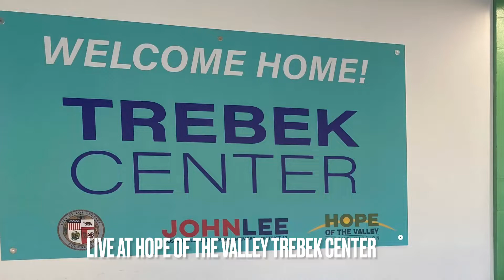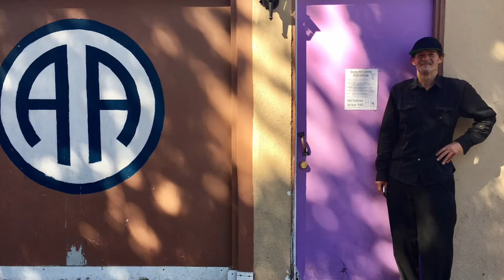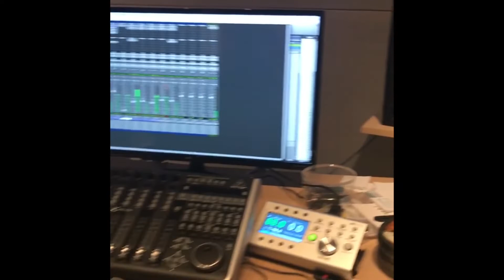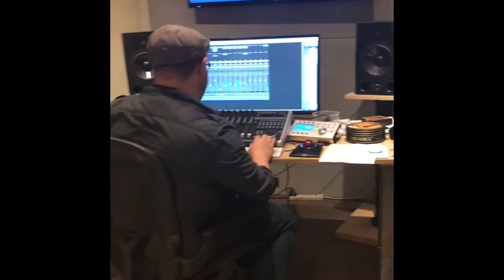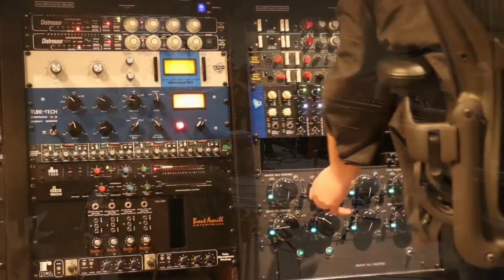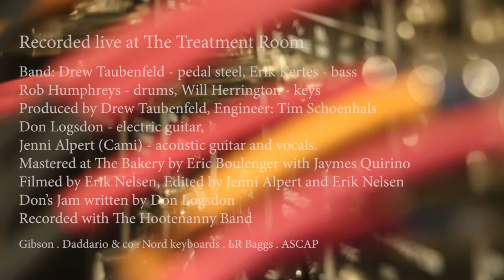Live at Hope of the Valley Trebek Center featuring John Classick on Bass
Art of Expression: Home is Where the Heart is Concert Series at Hope of the Valley In honor of my birth father Don featuring John Classick on Bass. Everybody is someone's family.

Thanks for sharing your talent! If you jumped in during the interactive part of the program, you can hear your contribution and the set any time on this channel. To view your performance, more of Don’s Take, and to stream the songs you liked to hear or requested during the program click the below. We hope we added a little peace to your day.

About: Jenni Alpert (Cami) Singer, songwriter, guitarist, and pianist was born in Los Angeles, CA and adopted out of the foster care system at the age of four. She started to sing and play piano while in various foster homes and with the encouragement and support of her adoptive family she learned to play the guitar as well and began writing and recording songs early. Her emotionally driven songs weave a unique web of eclectic Soul-Americana Pop. With her honest rich songwriting and soothing musical melodies, songstress Jenni Alpert’s haunting sultry voice has gained the respect of fans and music tastemakers worldwide. As familiar with jazz and Americana as she is pop, Alpert graduated from UCLA in the Ethnomusicology Department after completing a four-year jazz program headed by Kenny Burrell. No stranger to the recording studio, Alpert has released 8 albums and has independently toured over 14 countries with regularity. Upon searching for, finding, and reuniting with her biological father who was homeless, addicted, and running from the law at the time, yet a musician just like her, a film team decided to make a short documentary entitled Homeless: the Soundtrack directed by Irene Taylor Brodsky about the early stages that unfold the journey of their biological reunion capturing the unique bond they share as she became his advocate and shadow eventually adopting him into her life and home. The two performed to share their biological reunion adventures and creative approaches in partnership towards transformation with story and song together alongside supporting the film as a duo under the name Cami and Don, The Biological Duo until his passing. Currently Jenni continues to join a range of non profits and organizations that focus on foster care adoption, reunions, the Adoption Constellation, and homelessness as keynote speaker and performer in support of education and healing.

For more info on Art of Xpression Music and Arts Wellness Programs for the unhoused and those in transition and Us:

Who we are, what we do:
Mission: Fine Arts Revolution Inc ➡️➡️➡️ is a Creative Wellness Service Provider for those experiencing homelessness or those in transition that offers a variety of Art of Xpression Music and Arts Wellness Workshops and Programs for any age with the mission to craft safe spaces with creative activities to experience, manage, and express emotional and social skills through interactive and experiential music and arts wellness activities, projects, and events in order to build and strengthen life skills as well as assimilate those in transition back into the community founded by singer songwriter Jenni Alpert (aka birth name Cami) in honor of her birth father Don, finding and reuniting with him while he was living on the streets, and his transformative impact in their partnership.

Interactive
Expression opportunities for ADULTS (all ages welcome) in the form of Music and Poetry Open Mics, Fine Art Painting and Craft Workshops, Creative Writing and Storytelling for Village Voices by the Unhoused Newsletter. | After School and Summer Programs: Music, Art, Theatre and Dance workshops tailored for YOUTH.

Experiential
Soundscapes of Hope Musicians Provide Live Music during mealtimes for those currently experiencing homelessness and for those in transition

Cami and Don - An Adoption and Biological Reunion Story